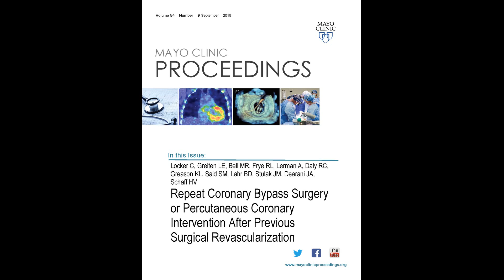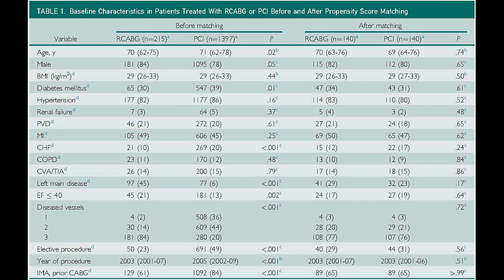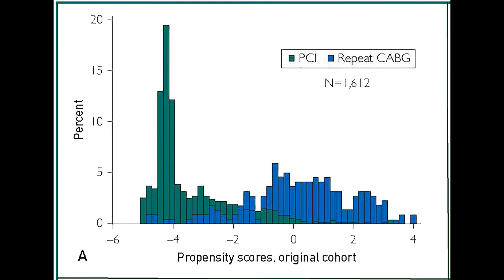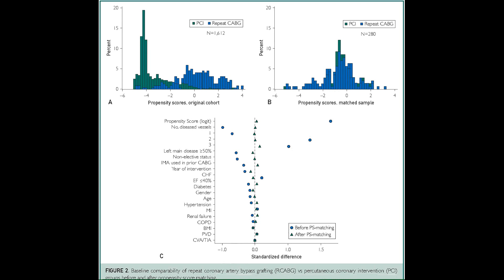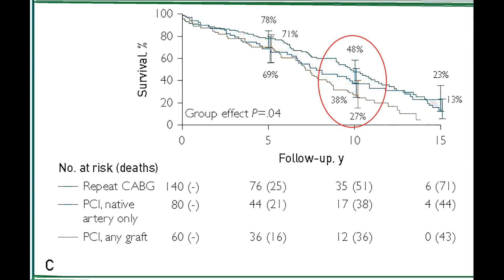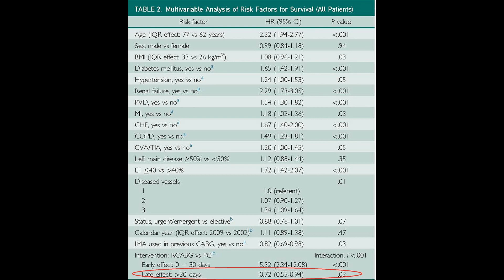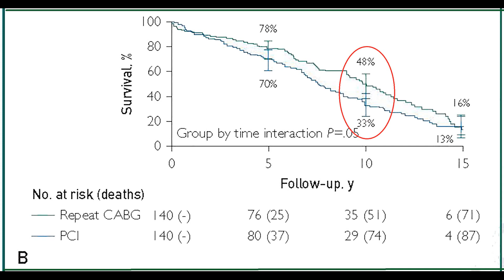Repeat CABG vs PCI after previous CABG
Dr. Chaim Locker, a Cardiac Surgeon from Mayo Clinic in Rochester, MN, alerts clinicians in his article appearing in the September 2019 issue of Mayo Clinic Proceedings to the benefits of repeat coronary bypass surgery versus percutaneous coronary intervention after previous surgical revascularization, which was previously thought to be less favorable to patients, but seems to offer significant improvement in long-term outcome.